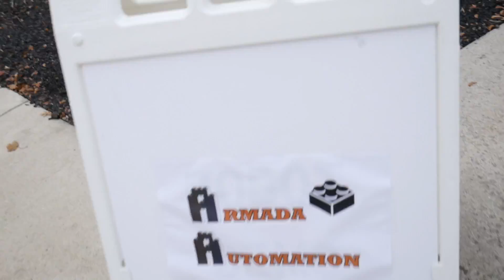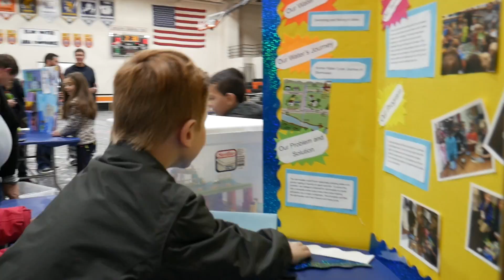THE TWINS WIN A STEM LEGO ROBOTICS COMPETITION! | + crazy Michigan family is in a Christmas Play!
JULIE COACHED A LEGO ROBOTICS COMPETITION!
The twins competed in a First Lego League and WON! Not bad for this Michigan family with two sets of twins. One of our goals for 2018 is to have more STEM events for the boys. Specifically focusing on cool science and technology stuff. Detroit is very cool for that kind of autonomous robot and vehicle stuff. So glad that Julie is back to coaching, since she's so good at it!
Then after that they were acting in their Christmas Play. Great job guys!

We're large family who create daily vlogs with our two sets of twins! Now that we've figured out how to handle the new additions we've joined the team of family vloggers our adventures as a family of 6!